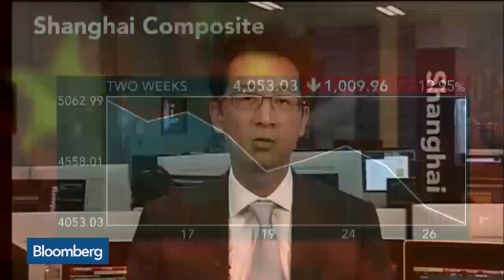China's Stock Market Enters Bear Market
June 29 -- Bocom International Managing Director and Chief China Strategist Hao Hong discusses the Shanghai index entering a bear market. He speaks with Francine Lacqua and Manus Cranny on Bloomberg Television’s “The Pulse.”